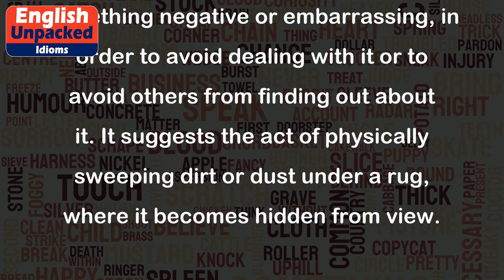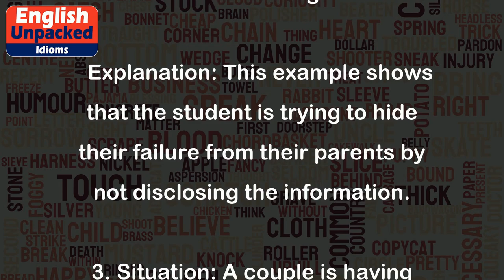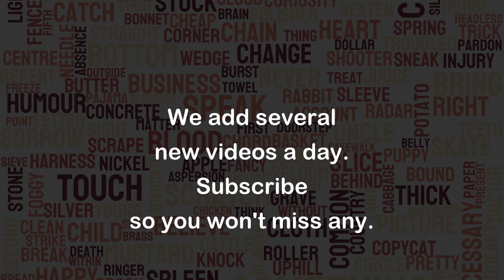Sweep under the rug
The idiom "sweep under the rug" is a figurative expression that means to hide or conceal something, especially something negative or embarrassing, in order to avoid dealing with it or to avoid others from finding out about it. It suggests the act of physically sweeping dirt or dust under a rug, where it becomes hidden from view.
1. Situation: A company is facing a financial scandal, but instead of addressing the issue, the CEO decides to sweep it under the rug.
   Explanation: In this example, the CEO is trying to hide the scandal and avoid any consequences by not acknowledging or addressing the problem.
2. Situation: A student fails an important exam, but instead of telling their parents, they decide to sweep it under the rug.
   Explanation: This example shows that the student is trying to hide their failure from their parents by not disclosing the information.
3. Situation: A couple is having problems in their relationship, but instead of discussing their issues, they choose to sweep them under the rug.
   Explanation: In this case, the couple is avoiding addressing their problems and choosing to ignore or hide them, which may lead to more significant issues in the future.
Overall, the idiom "sweep under the rug" is often used to describe the act of hiding or ignoring something negative or embarrassing instead of dealing with it directly. It implies that the problem or issue is being concealed, but it may resurface or cause further complications if not properly addressed.